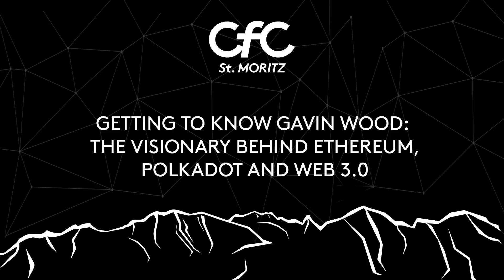CfC St Moritz 2022 - Getting to know Gavin Wood: The visionary behind Ethereum, Polkadot and Web 3.0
Gavin Wood is the CTO and Co-Founder of two of the blockchain’s biggest successes: Ethereum and Polkadot. Every interview with Gavin is about technology and the future of the blockchain. The best investors in the blockchain don’t just invest in companies, they invest in the people building companies. The interview is about getting to know Gavin the person and what it is about Gavin that has led to his vision.